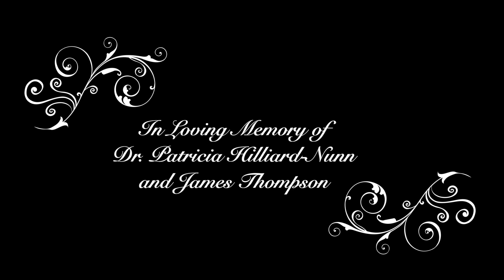2022 - ARTSPEAKS 10th Anniversary Celebration / Part 5